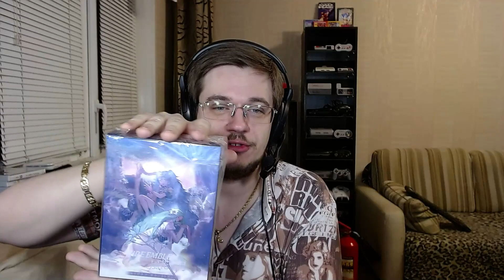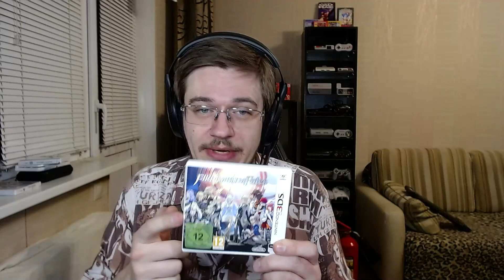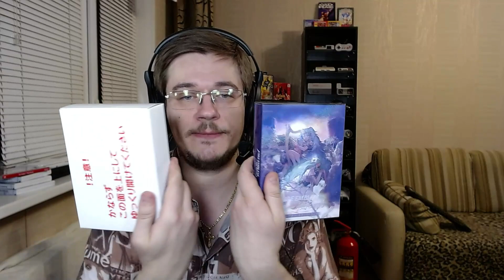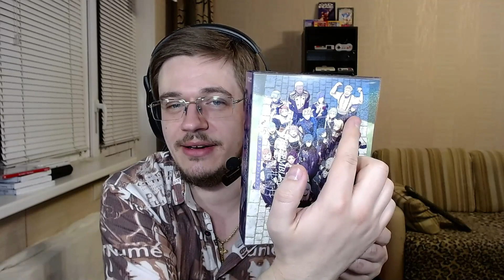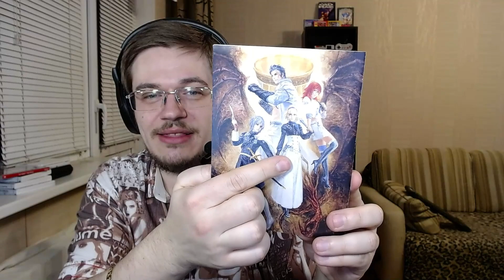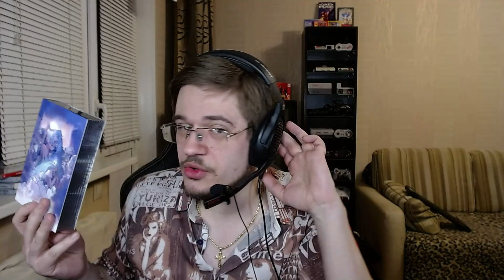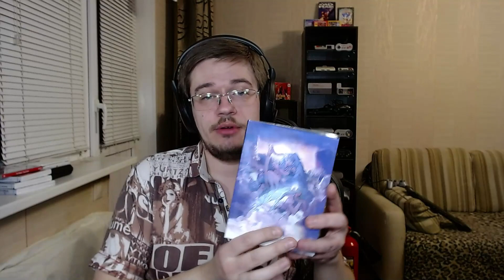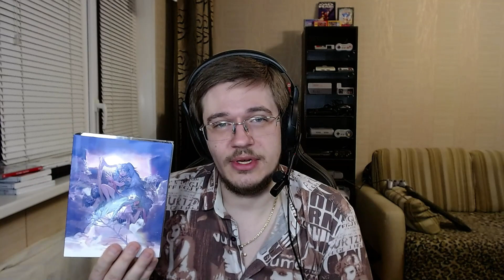Drunk vlog! Fire Emblem: Three Houses Limited Edition Soundtrack unboxing and discussion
REUPLOADING ANY OF MY VIDEOS OR USING THEIR PARTS IN ANOTHER VIDEOS WITHOUT MY PERMISSION IS PROHIBITED! SHARING LINKS IS ALLOWED ONLY FOR DISCUSSION VIDEOS.

Have fun!